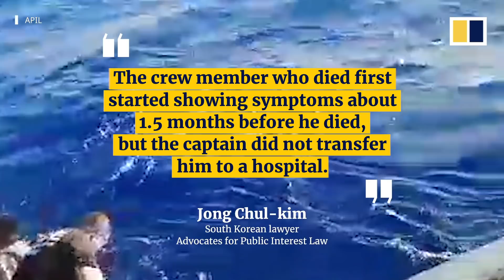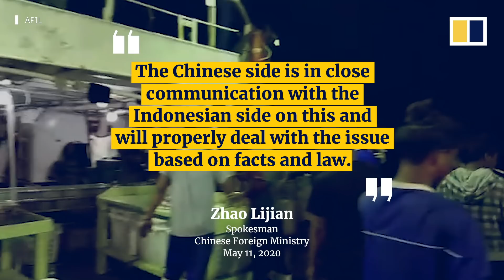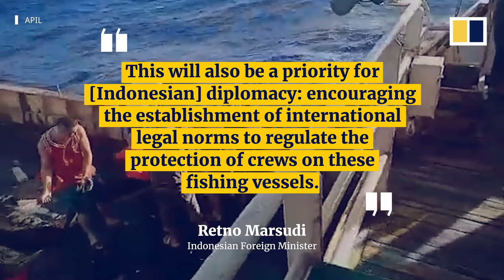Body of Indonesian fisherman dumped overboard amid allegations of abuse on Chinese ship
A video supplied to the South China Morning Post shows crew members on a Chinese vessel disposing of the body of an Indonesian fisherman. Jakarta has condemned the treatment of its nationals working for the Chinese fishing company that allegedly kept the crew in “inhumane” conditions.